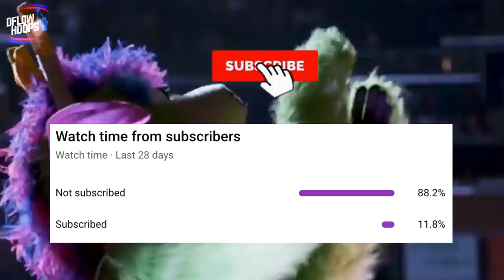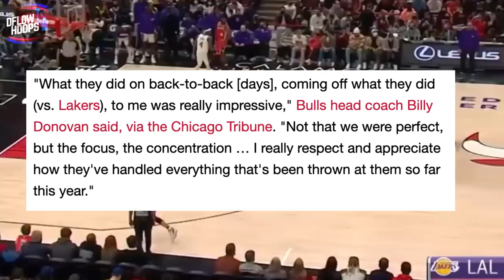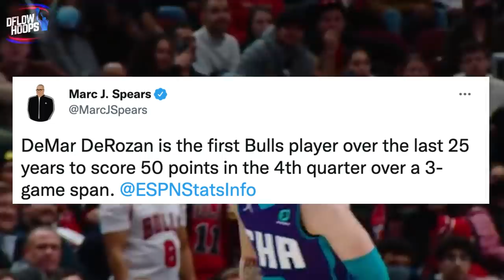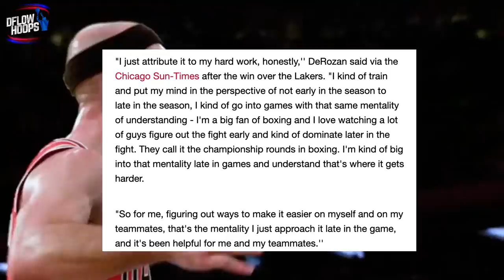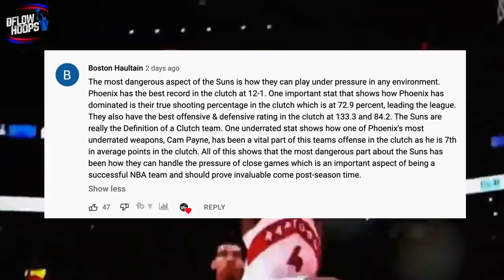This Makes The Chicago Bulls OVERWHELMING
Without Lavine, Chi towns current big 3 of DeRozan, Lonzo & Vucevic has kept the bulls towards the top of the east. Aside from those 3 who we’ll break down as well, Additionally, This video shows you the quiet factor making the bulls overwhelming for opponents.

Last Video: The Toronto Raptors Have A Few KEYS To Success…